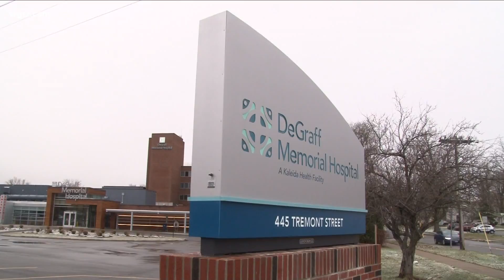Hospitals adapt to handle more Covid cases